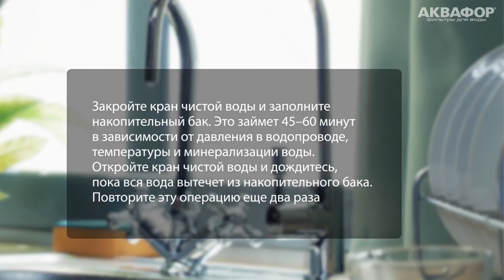Все о фильтре Аквафор Морион - монтаж своими руками, обслуживание, как работает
монтаж своими руками, обслуживание, как работает